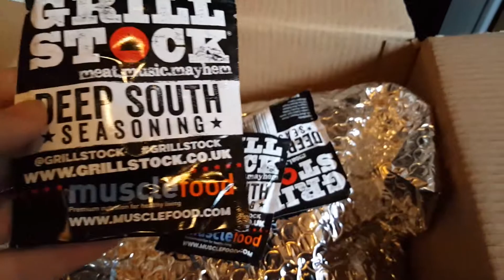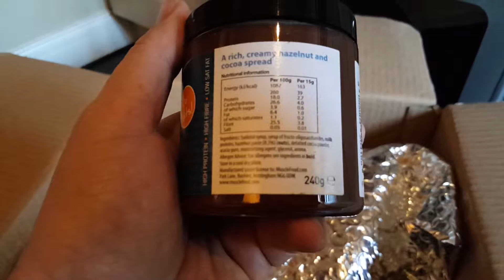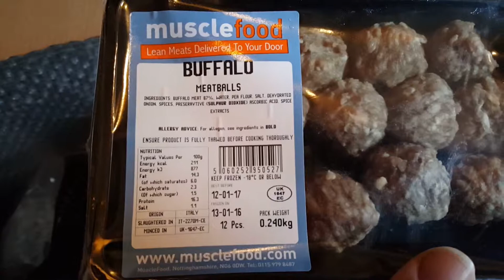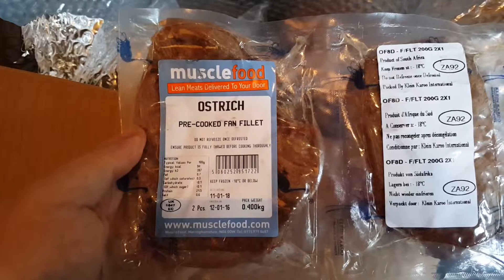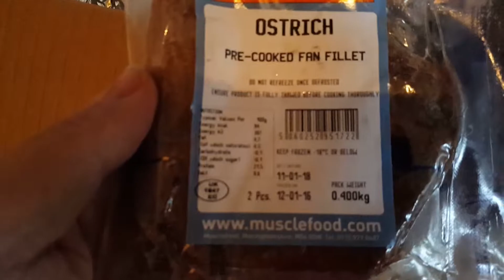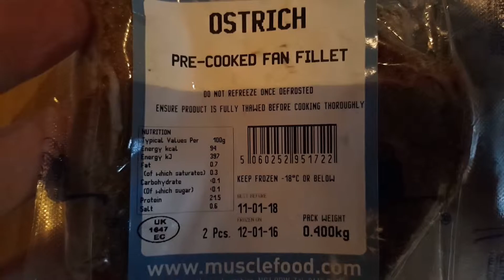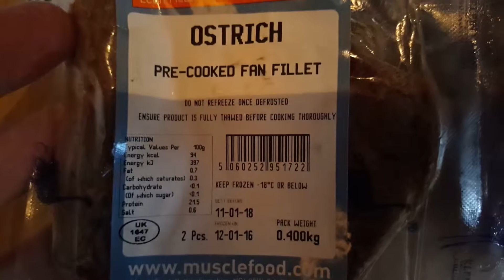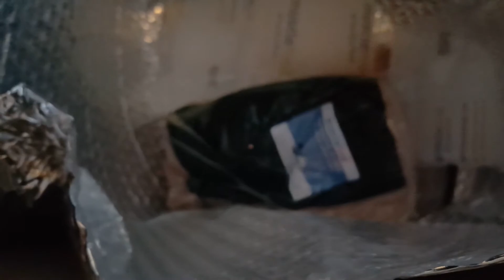Muslefood.com delivery 29th January 2016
We decided to order a small variety of different meats to try from musclefood.com